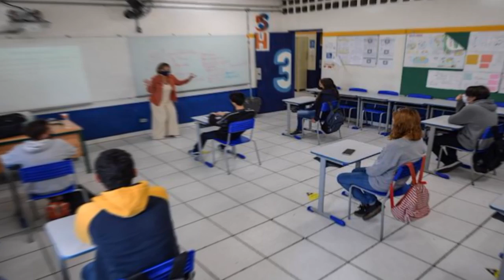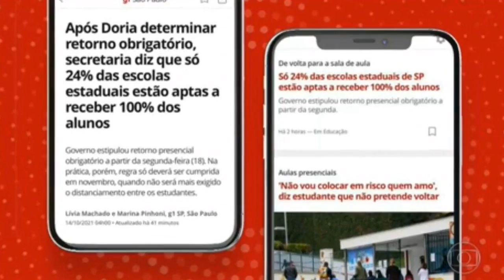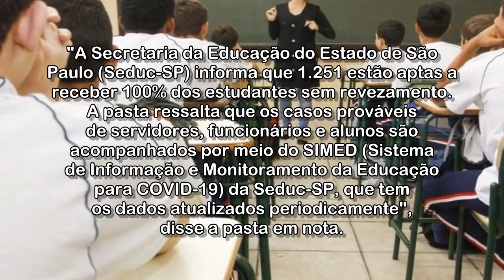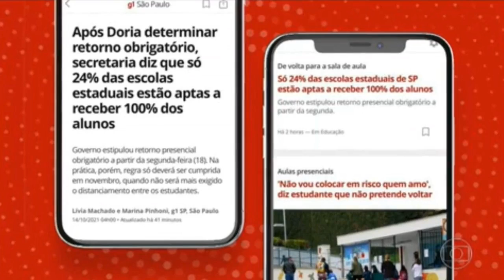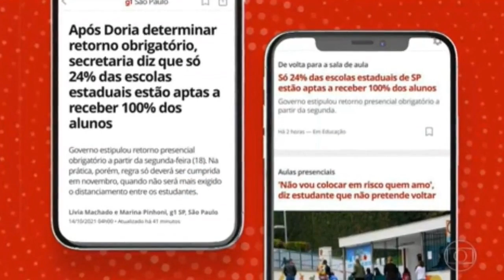Escolas de SP voltam a receber 100% dos alunos; só 24% das estaduais estão aptas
Governo determinou retorno obrigatório a partir desta segunda (18) na rede estadual, mas apenas 24% das escolas têm condições físicas para atender a todos. Na prática, medida só será cumprida em novembro, quando não será mais necessário manter distanciamento entre os estudantes.

Acessado em: 18 de outubro de 2021 às 09:27